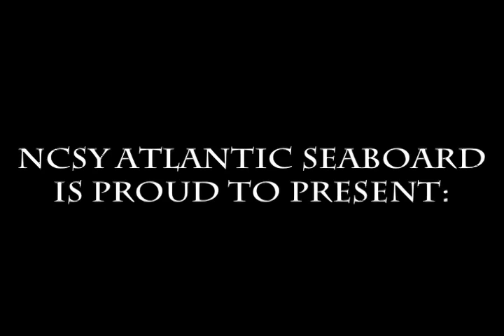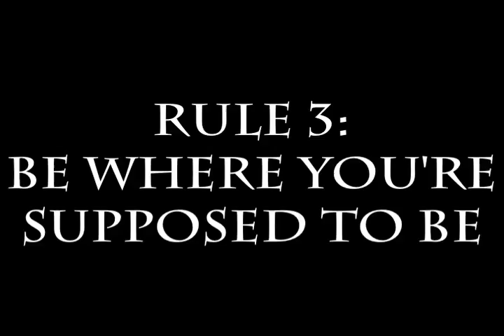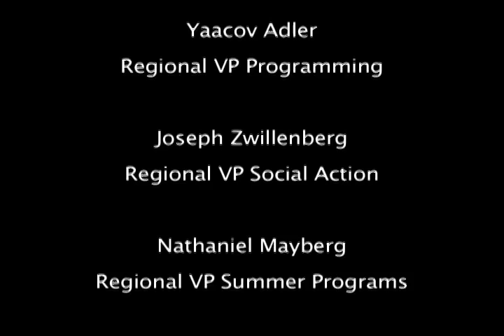Official NCSY Atlantic Seaboard Rules Video 2012